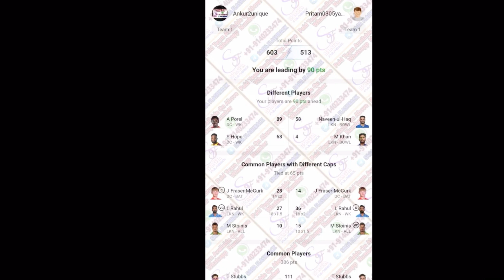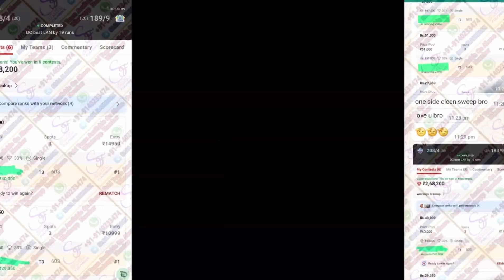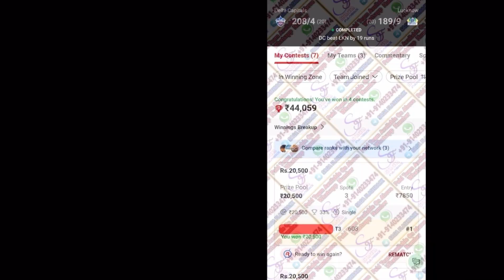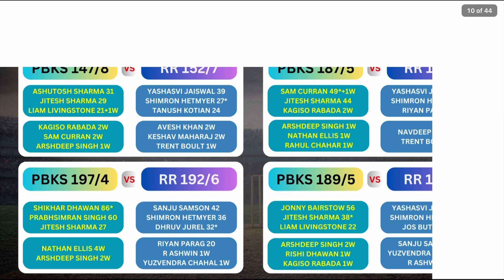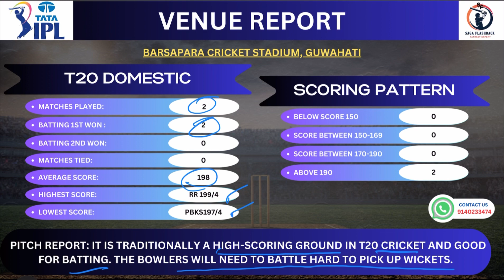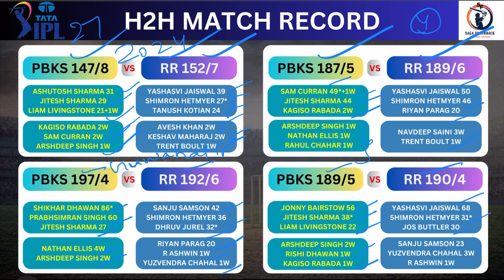RR vs PBKS Dream11 Prediction|RR vs PBKS Dream11 Team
RR vs PBKS Dream11 Prediction | RR vs PBKS Dream11 Team | Rajasthan Vs Punjab 65th IPL Match 2024

rr vs pbks dream11 team today
pbks vs rr dream11 team today
rr vs pbks ipl dream11 team today gl
pbks vs rr ipl dream11 team today gl
rr vs pbks ipl t20 dream11 team today grand league
pbks vs rr ipl t20 dream11 team today grand league

2. This video analysis is based on my research and knowledge. I am not forcing anyone to follow my prediction.